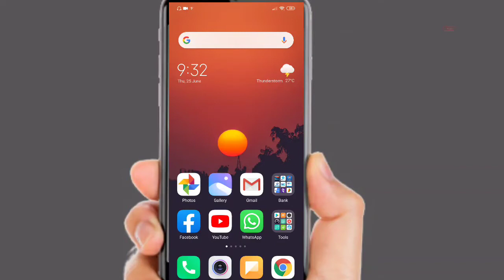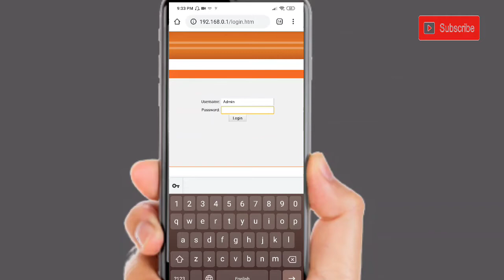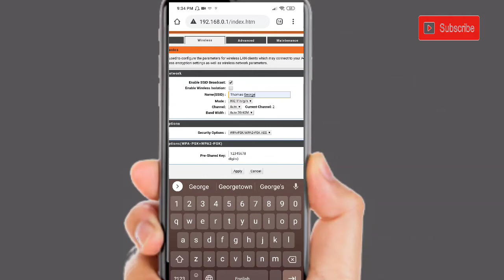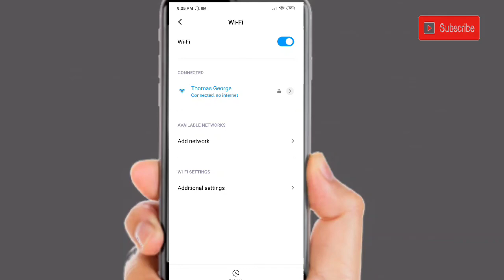D-Link router wifi password changing| ഡി ലിങ്ക് റൂട്ടർ വൈഫൈ പാസ്സ്‌വേർഡ്‌ ചേഞ്ച്‌ ചെയ്യുന്ന വിധം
Here we are discussing about how to change WiFi password and name in d link router. This is very commonly used wifi router for broadband connections.